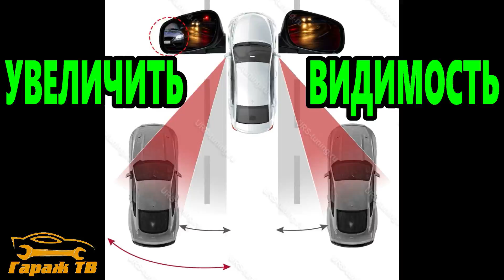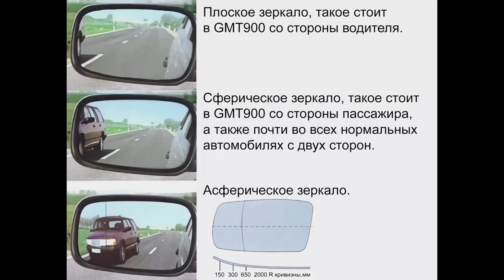Тюнинг зеркал заднего вида на Лада Веста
Тюнинг зеркал заднего вида на Лада Веста заключается в увеличении обзора боковых зеркал. Для этого мы поменяем сферические зеркальные элементы на асферические. А что из этого получилось смотрите на видео...
ММС Android 8 и все доработки у них скидка 500 рублей
Ну а полный список в моей группе ВК список будет расширяться